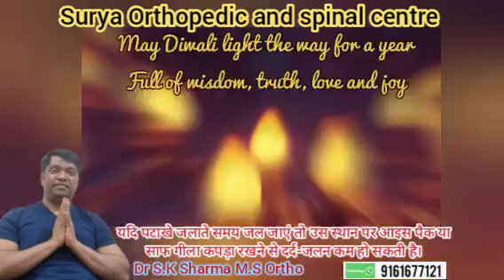दीयों की रोशनी आपको विकास और समृद्धि की राह पर ले जाए। शुभ दीवाली!Dr s.k.sharma M.S ortho Surya